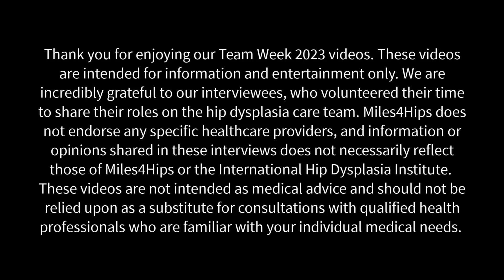Miles4Hips Team Week 2023 - Total Hip Replacement Surgeon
Dr. Eric Smith, discusses the role of the hip arthroplasty (replacement) surgeon on the hip dyplasia care team and shares advice for patients consisdering this surgeon.